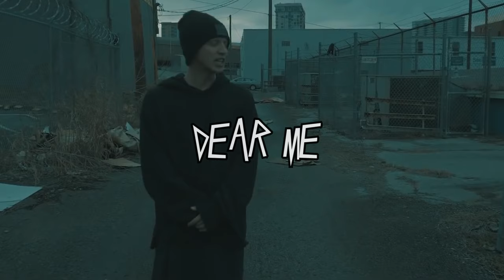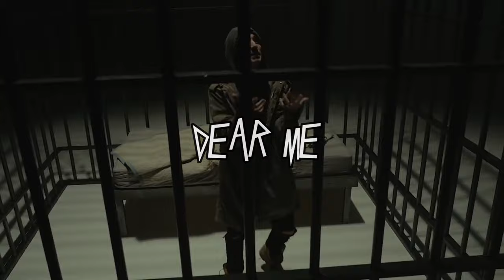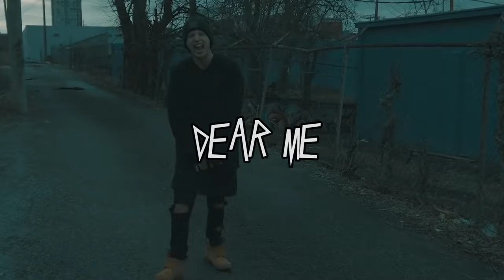[SOLD] Hard Orchestral NF Type Beat 2024 - "Dear Me"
FREE FOR NON-PROFIT | MUST CREDIT (Prod. Ægis Beatz)
NO CONTENT ID USE!

Dear Me
120 BPM
C Minor

PURCHASE

EXTRA TAGS
NF Beats
Therapy Session Beats
Type Beat
Free NF type beat 2022
Free NF Type instrumental
free nf type beats
Perception
The Search
Clouds The Mixtape
Hope
together
Piano
Instrumental
with Hook
beats with hook

the search, leave me alone, change, my stress, nate, time, returns, when i grow up, only, let me go, interlude, hate myself, i miss the days, no excuses, like this, options, why, trauma

0:00 Intro
0:22 Verse
0:38 Chorus
1:09 Verse
1:25 Chorus
1:42 Verse
1:59 Pre Chorus
2:14 Chorus
2:45 Outro